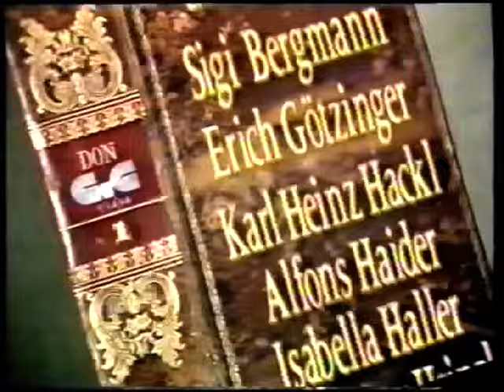Die Hektiker - Toni Polster